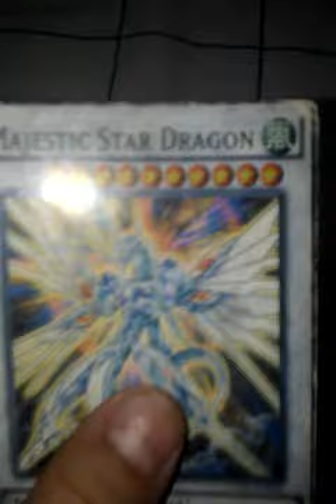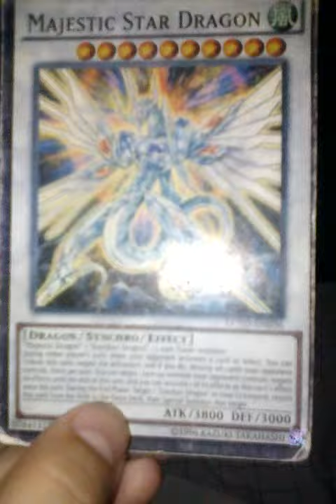Yu GI Oh card Majestic Star Dragon Review